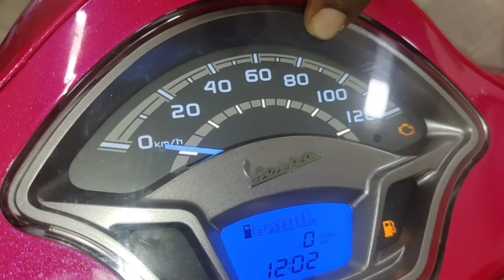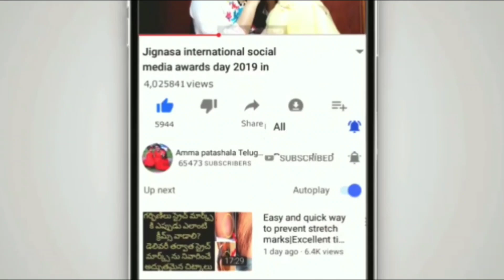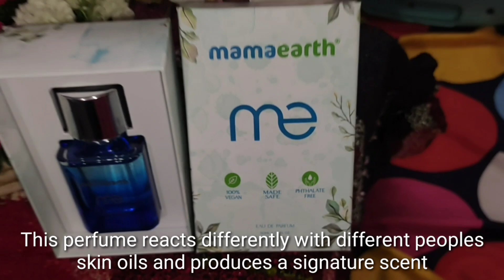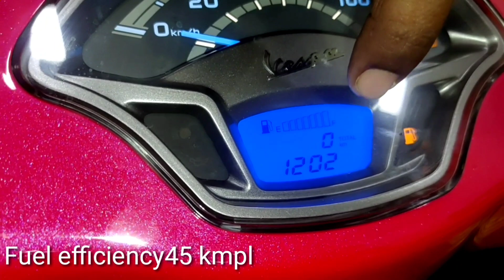నేను ఇప్పుడు ఎక్కడ ఉంటున్న?నా Native place ఏది?బండి ఇంత Rate ఉంటుందని అనుకోలేదు🛵|Mamaearth MEperfume